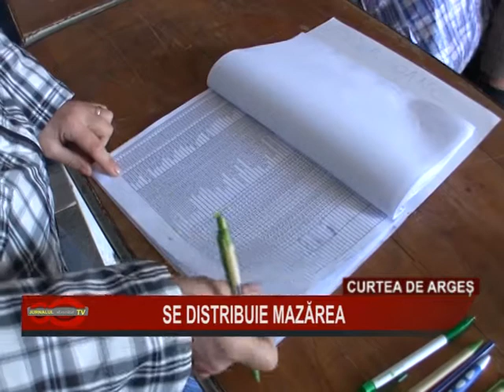10 se distribuie mazarea(c de ag)